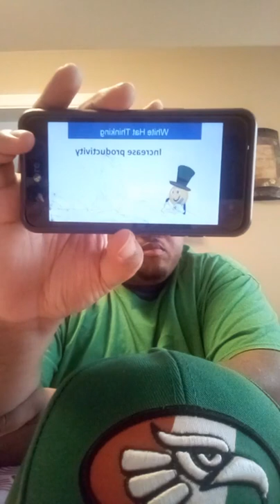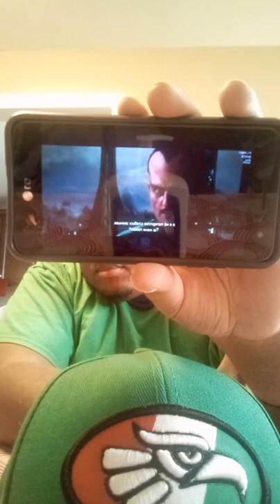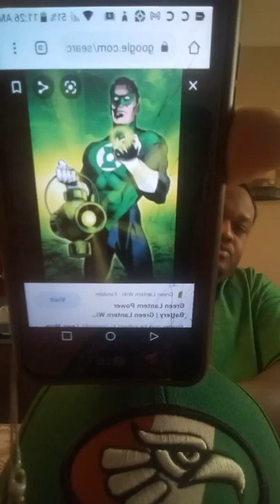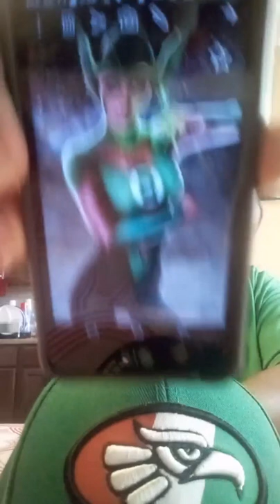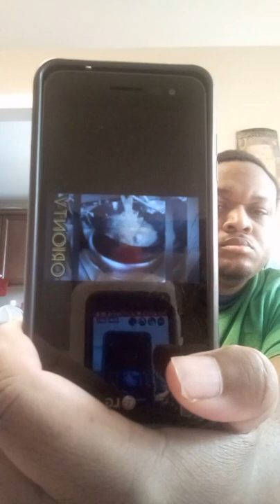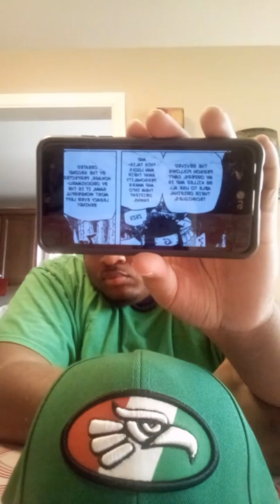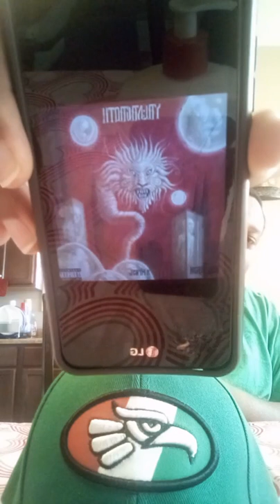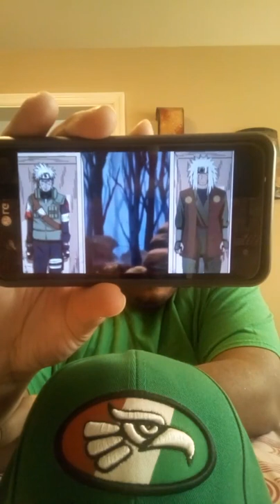The Green Hats: Let's discuss the Rise of the Muurs.